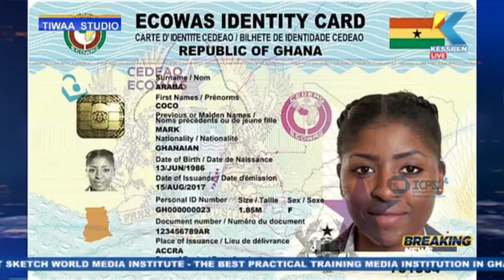Mad rush for Ghana card as deadline for Sim card re-registration nears hits Northern Region